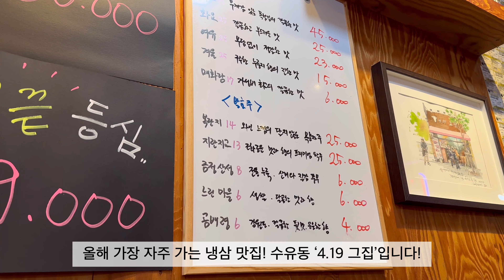수유동 맛집 4.19 그집, 통영산꼼장어에서 한 잔! 매일매일 vlog_055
음주생활의 연속성과 근면성을 지키기 위해 노력합니다!